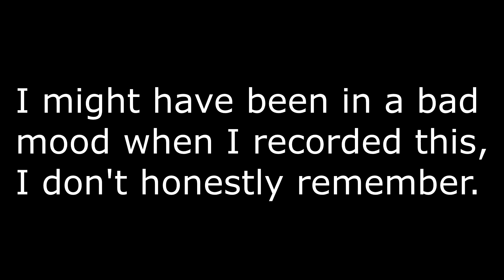Dark Souls: Remastered Part 15 - I Hate This Place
Hey everyone! Hope you guys enjoy this one. Sorry if I seem like I'm in a bad mood in this video. I don't remember what was going on when I recorded this. I did think this was hilarious when I was editing it though lol.